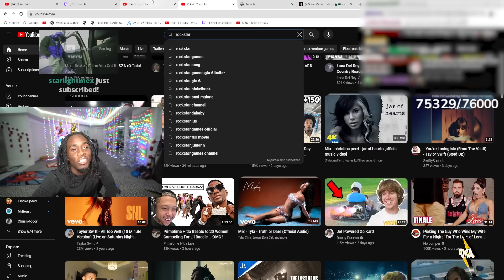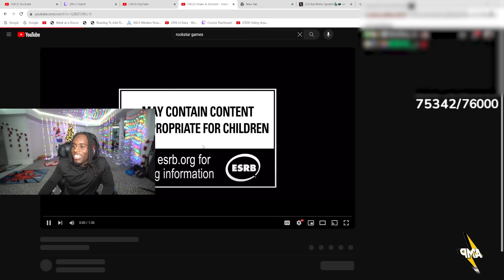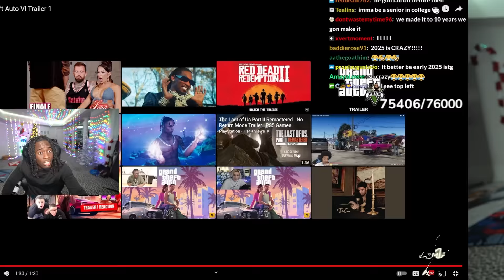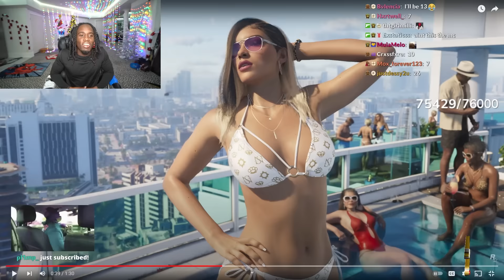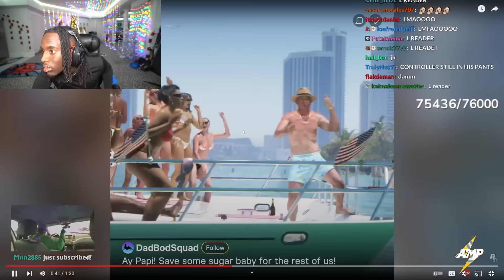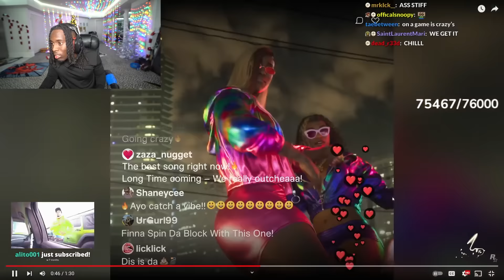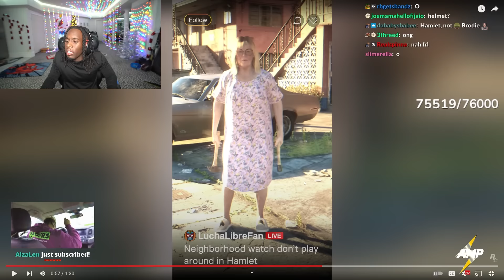Kai Cenat Reacts To Official GTA 6 Trailer!